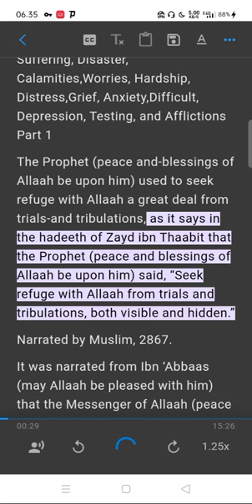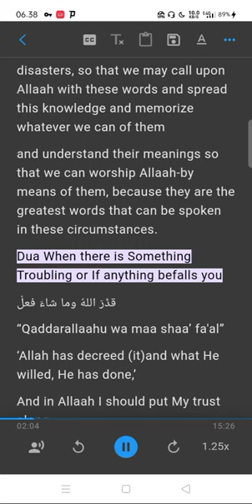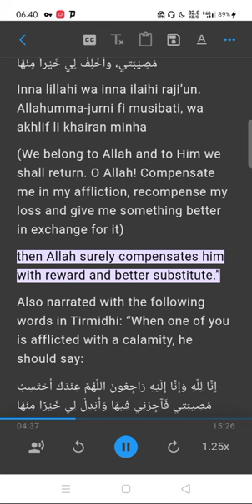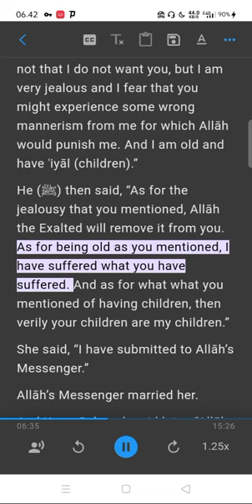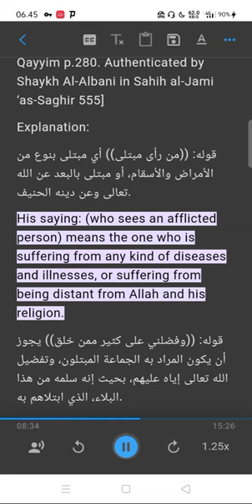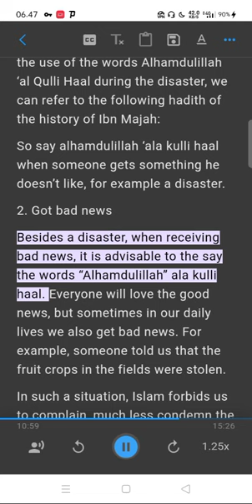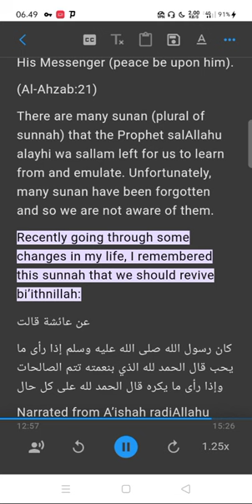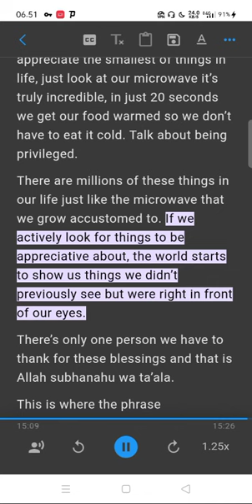Dua in Times of Missfortune, Befalls, Suffering, Disaster, Calamities, Worries, Hardship Part 1